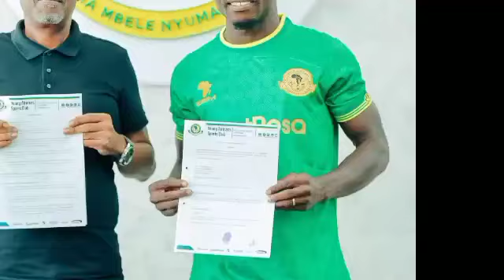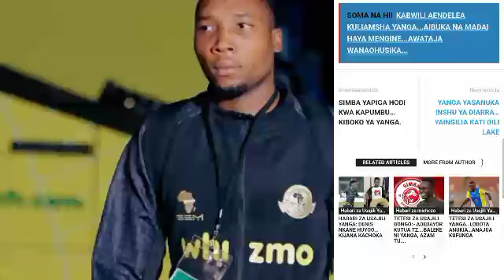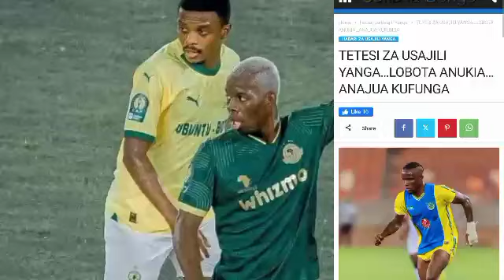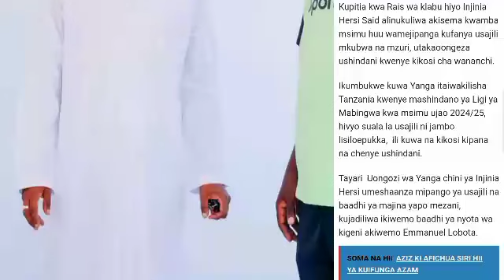🔴Live RAIS WA YANGA ATANGAZA USAJILI MPYA AMTAMBULISHA PRINCE DUBE, ASAINI MIAKA HII YANGA....